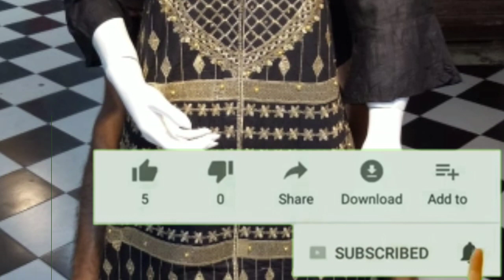💞💞💞💞 New design 2 piece suit for Ladies💕💕💕💕💕💕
👉Baby&Baba wholesaler👚👚👚👚👚

👉Minimum order 50 piece 👗👗👗👗👗